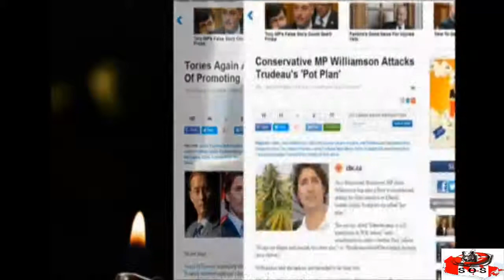A 'token' gesture? be ticketed for possession of marijuana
A 'token' gesture?
Some Conservative MPs are suggesting people could be ticketed for possession of marijuana instead of facing charges